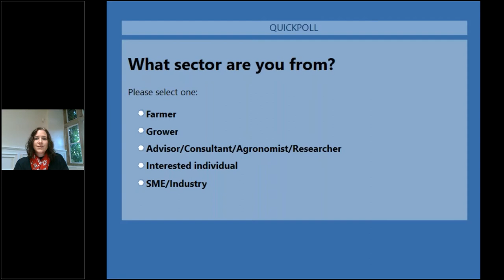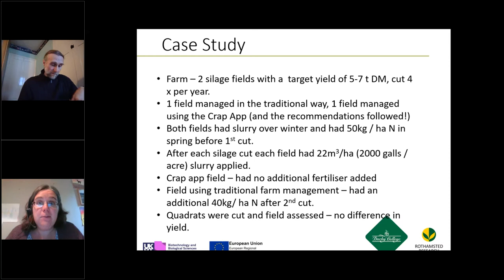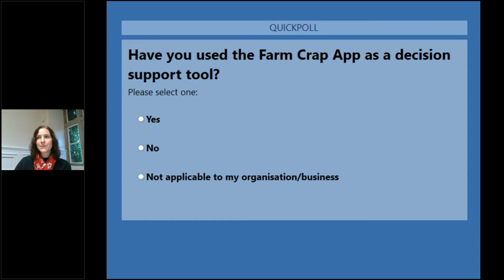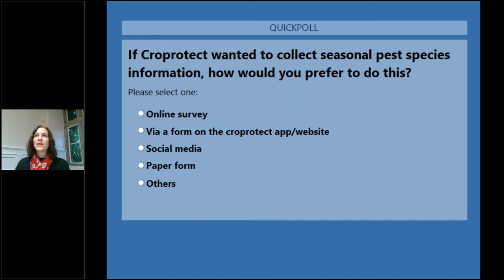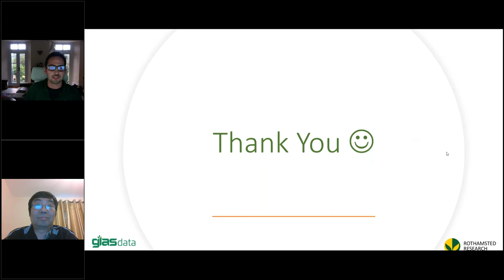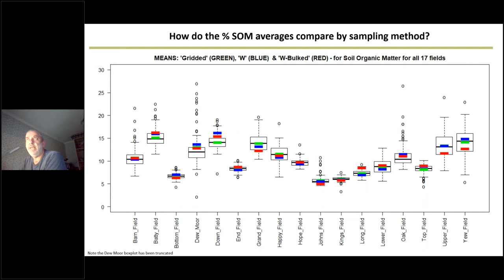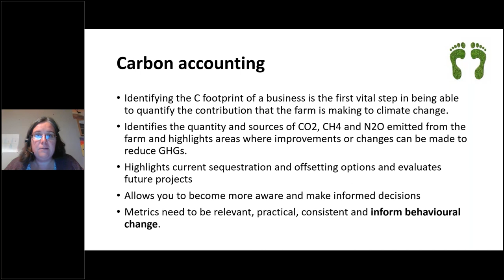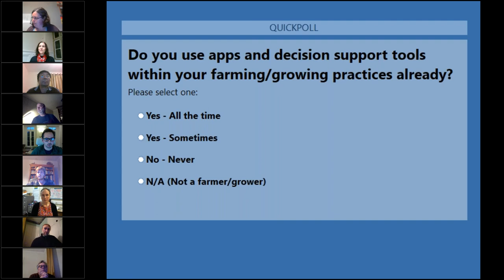Farming in the Palm of Your Hand – Apps, Models & Data for Today’s Farmer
Held on the 3rd November 2020
There are a wealth of tools and applications that today’s farmer can utilise from their smart phone, tablet or farm computer. The challenge all of these tools face and try to resolve is how to minimise the amount of data a farmer needs to input, while providing useful, compliant and accurate outputs to assist farmers & growers in making viable decisions. Within this webinar we have brought together five of these data-based programmes, to discuss how they have translated data from figures, to farm specific information at your fingertips.
The Farm Crap App Pro
CROPROTECT
Viz Ag & The SPACSYS Model
Soil Carbon
Farm Carbon Cutting Calculator